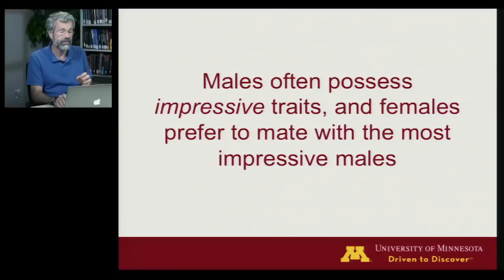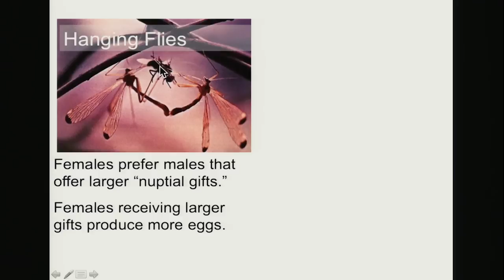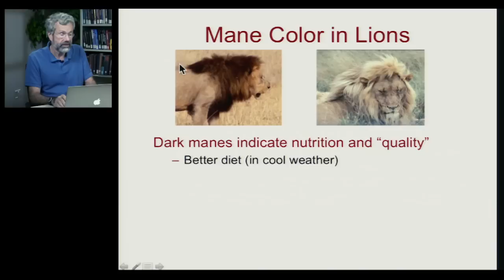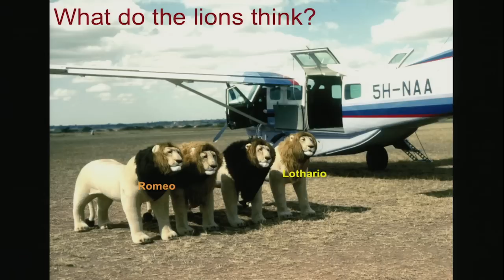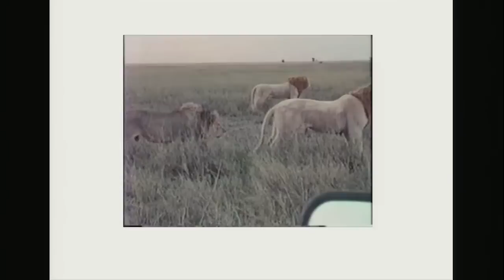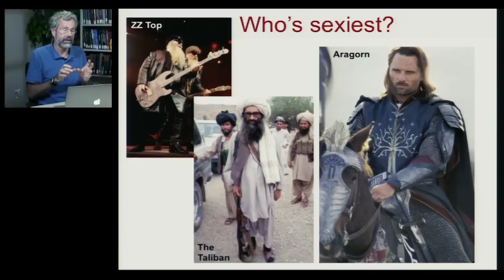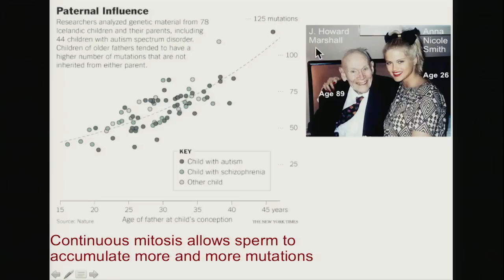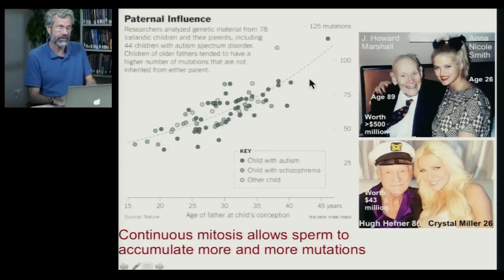Biology 1001 - Sexual Selection 4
Sexual Selection | Female Choice: Wealth and Quality